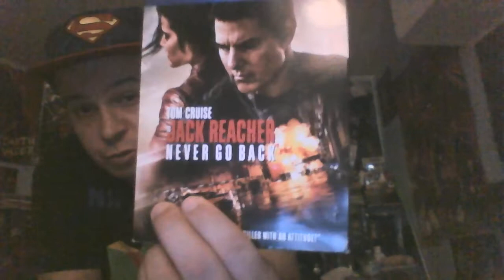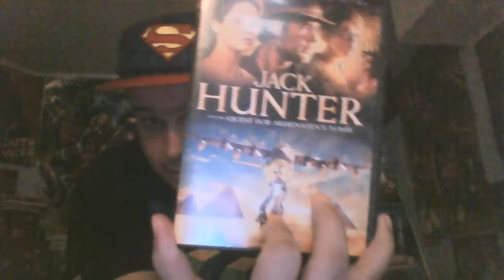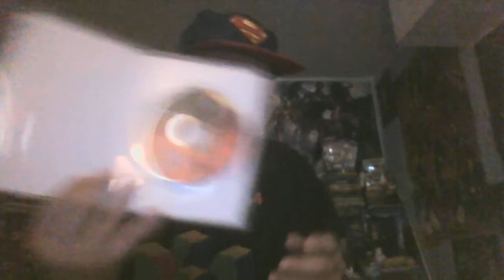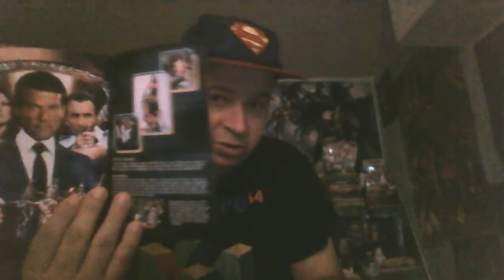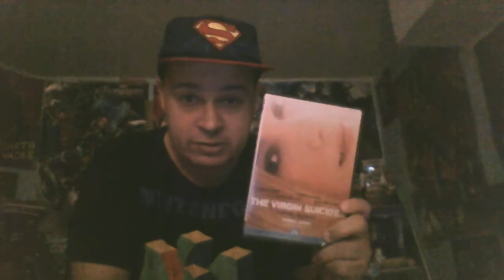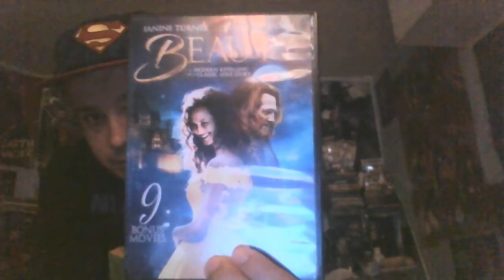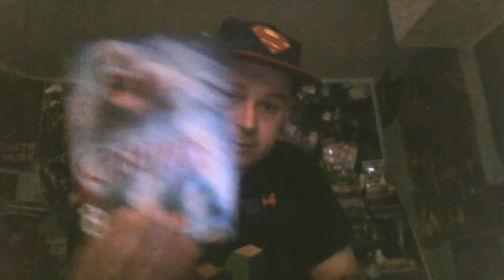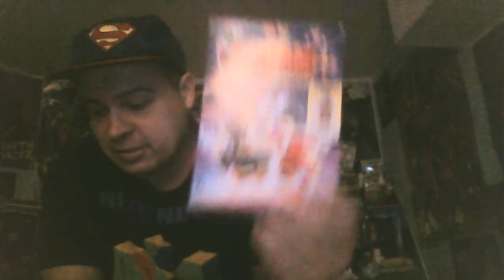DVD/Blu-ray update September 2021 bonanza!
I am back to show you guys all the media I found this Summer.Some good choices and some blind buys.